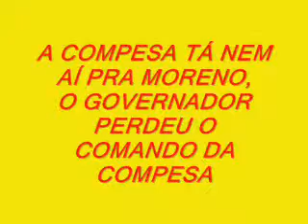VEREADOR FALA DA VISITA FEITA A COMPESA